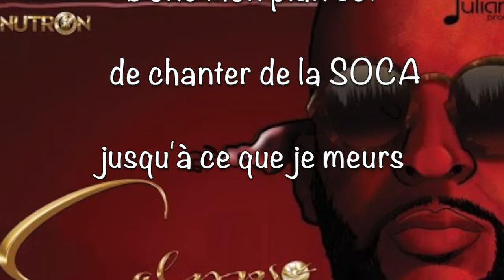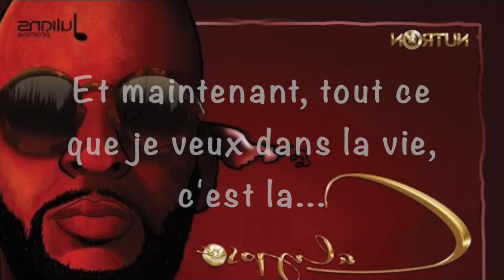GBM Nutron - Calypso VOSTFR by Lyrics'n French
Traduction en français de "Calypso" de GBM NUTRON

Tribute to soca!!

GBM Productions
Drums: Percy "Fadda P" Maynard
Guitars: Kashiff Wilson

By Lyrics'n French